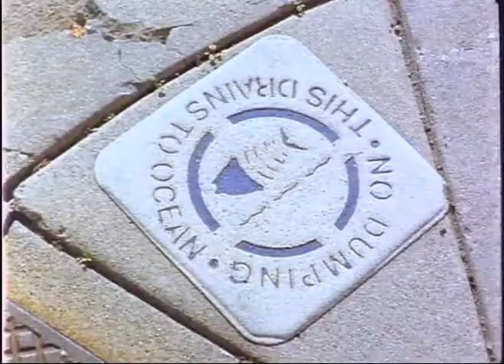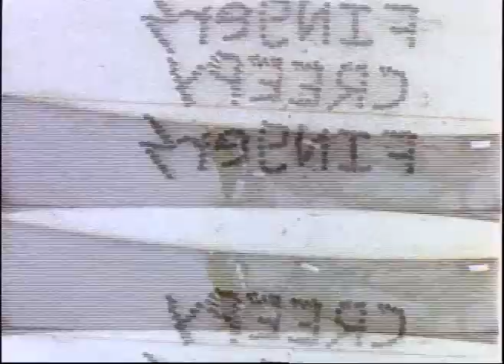Creepy Fingers [Full Movie - 2006]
Starring: Bruce Irons, Ozzie Wright, Dean Morrison, Gavin Beschen, Bol, Mike Morrissey, Nate Tyler, Jay Quinn, Alex Gray, Kilian Garland, Dusty Payne, Aron Gieger, Andrew Doheny

What are Creepy Fingers? Find out as you witness the antics of Bruce Irons, Ozzie Wright, Dean Morrison, Gavin Beschen, Bol, Mike Morrissey, Nate Tyler, Jay Quinn, Alex Gray, Kilian Garland, Dusty Payne, Aron Gieger, Super Grom Andrew Doheny, and more. Watch as Creepy Fingers winds its way through a cinematic foray of beauty, silliness, seriousness, and the general debris of human existance.